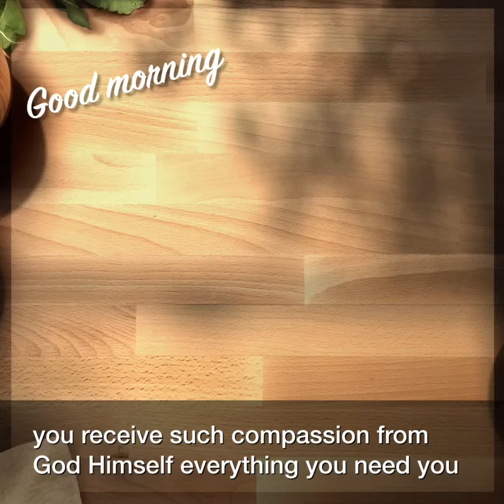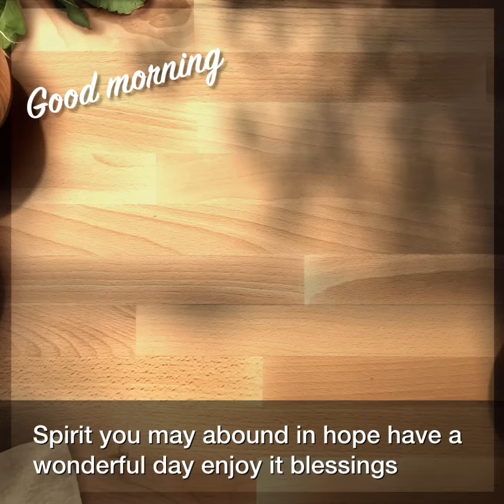Good morning, with Rev. Jetty Van Den Berghe